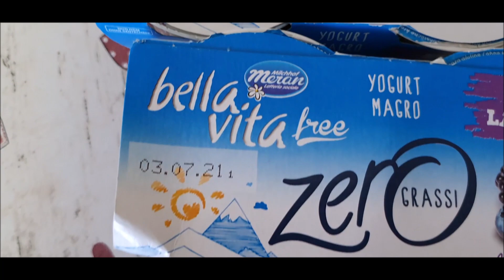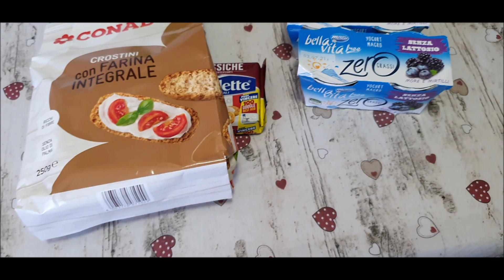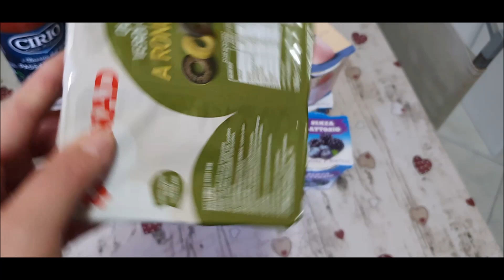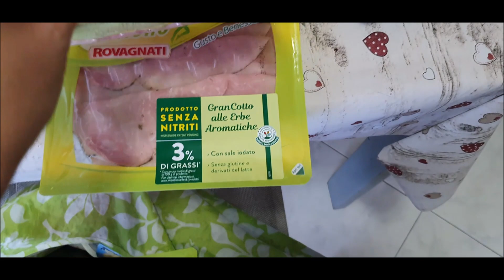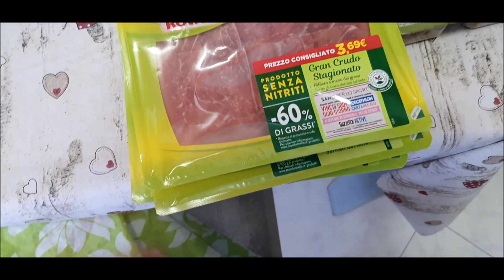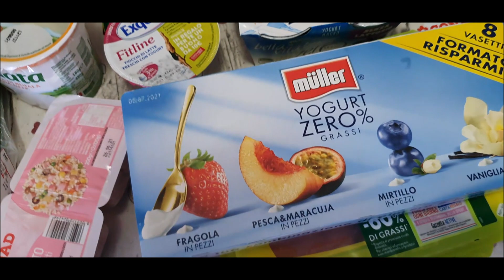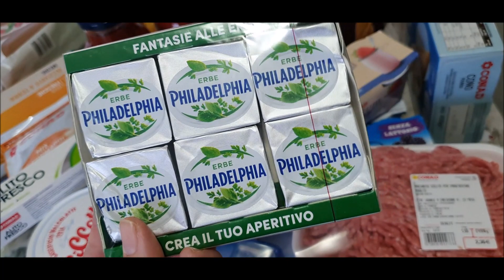Svuota La Spesa CONAD